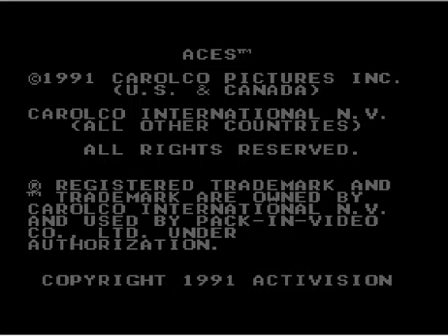Aces Iron Eagle 3 Nes Gameplay